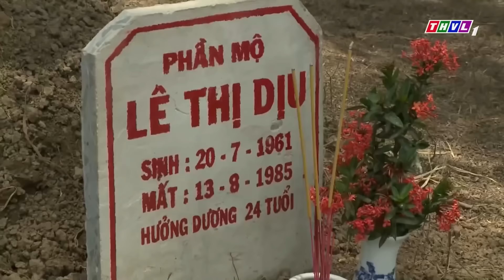Ăn xong QUẤT NGỰA TRUY PHONG, anh làm vườn bị Mợ ba DẰN MẶT sợ xanh người | Giông Tố Cuộc Đời | THVL